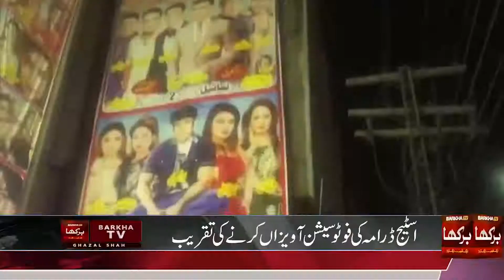Stage Drama " Pyar Honda Fata Fat " Photo Session | First Ever Photo Session Of Stage Drama